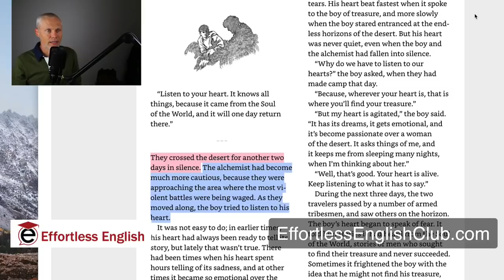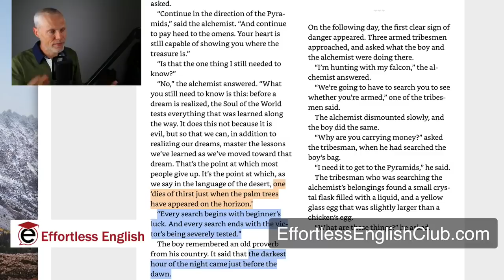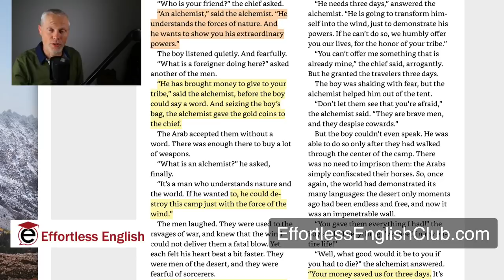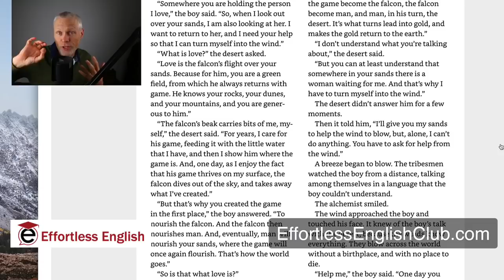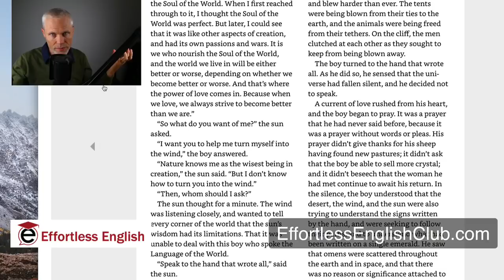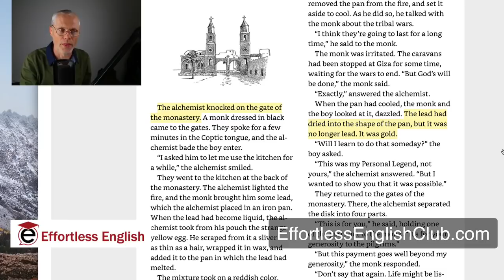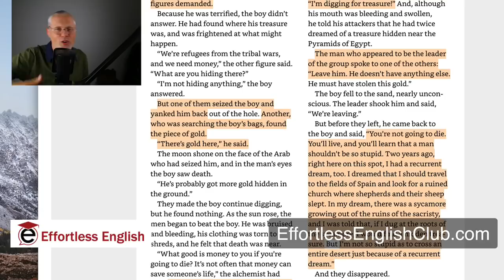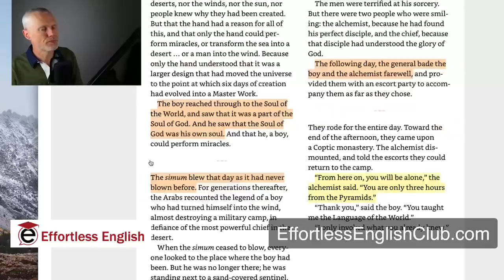The Alchemist | Part 5 | EE Book Club | Grace (Baraka)